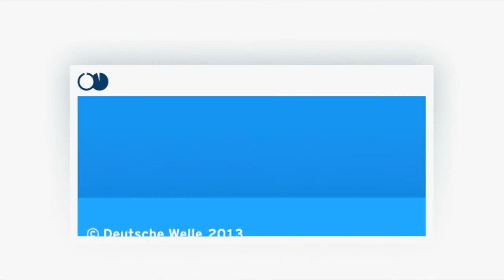أحجار الدومينو ضمن فقرة كليبمينيا | يوروماكس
نشاهد ضمن فقرتنا الأسبوعية "كليبمينيا" مجموعة من الأفلام الأكثر انتشاراً على الإنترنت. وأفلام اليوم تتحدث عن فن التعامل مع أحجار الدومينو، وهذه المرة من ألمانيا وبريطانيا وكندا.